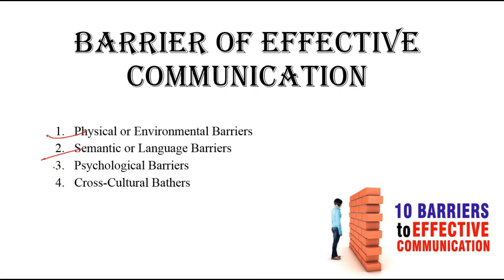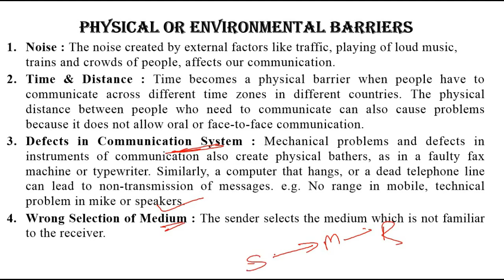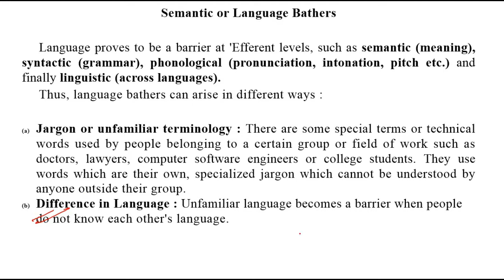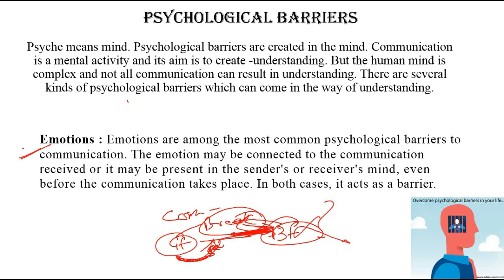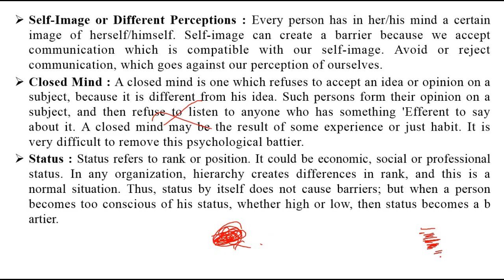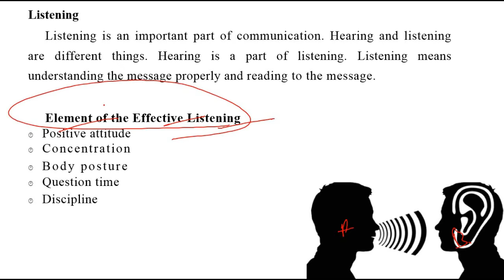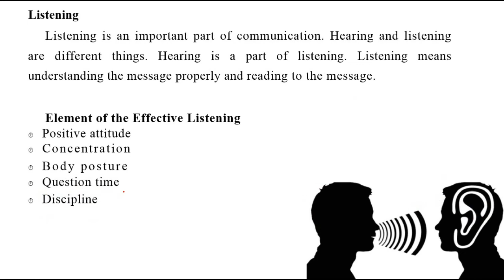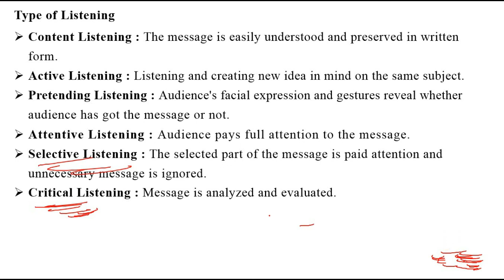BARRIERS IN COMMUNICATION /NTA NET COMMUNICATION PART 7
STUDENTS WILL LEARN ABOUT THE VARIOUS BARRIERS COMMUNICATION. WHICH WILL HELP THEM IN QUALIFYING THE NTA NET PAPER.